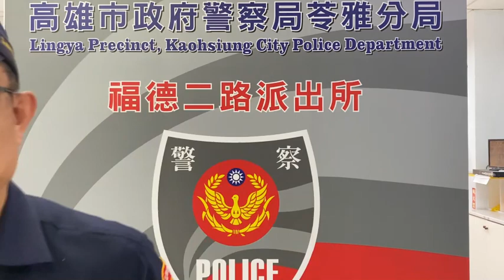亞洲全球新聞（記者胡志忠（小胡）/高雄苓雅分局報導）kTV夜唱飲後酒駕回家遭警攔查 酒測值超標法辦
高雄苓雅分局福德派出所所長莊顯郎說明案
苓雅警分局福德派出所在112年4月12日深夜凌晨1點時，警員陳玉君，黃楷諺執行巡羅勤務時，行經本轄區內苓雅區建國一路與福德二路口時，發現有一部機車闖紅燈，向前
攔查。

警方在盤查中黃男72年次時，聞到黃男的身上濃濃酒味，黃男坦承深夜凌晨12點與好朋友到福德二路kTV餐敘歡唱，過程中喝了三瓶啤酒，結速後本想與好朋一同搭車離開，
卻沒想到幾位好友上車自離開徒留黃男一個
人，黃男認為喝酒不多，自行騎機車要回家
處。

警方將實施酒测值，果然酒測值超標已違反道路交通管理處罰條例遭到當場加車。
黃男直呼只騎一小段居然就因闖紅燈違規遭到攔查，也表示相當懊悔酒後駕車上路。
警方現場將黃男依規定開單舉發並將駕駛重機車扣車移置保管。

苓雅警分局分局長王世芳表示，民衆切勿.認為少量喝酒就心存僥倖駕車上路，不僅危害其他用路人的安全，也可能因此觸犯相關罰則，於必應恪守（喝酒不開車，開車喝酒）
原則，以維護行車安全。

（你的支持是我最大動力）